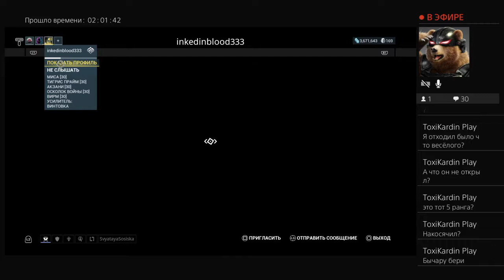Варфстрим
I greet you on my channel, where my videos are collected on the gaming and about the game themes, let's play, replays, reviews, streams and stuff other ... Subscribe and share your impressions!

ID in PSN: Xiaoping13
ToxiKardin Play Partner Channel -w